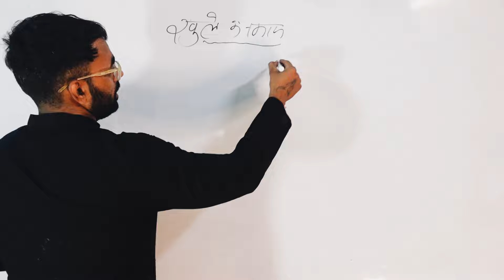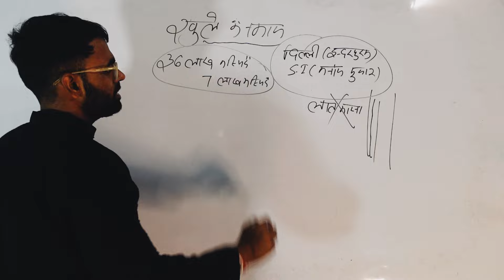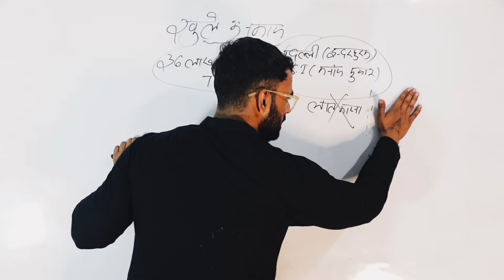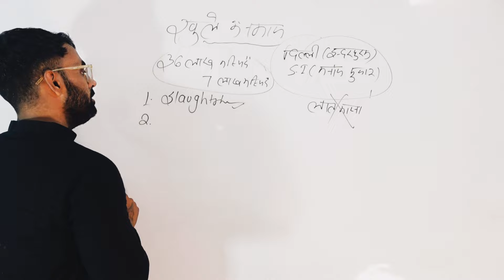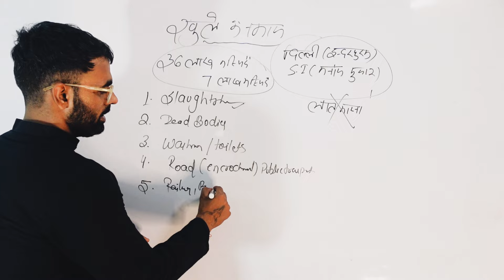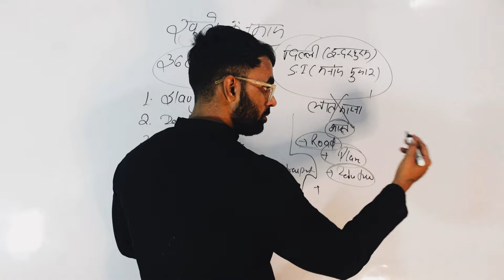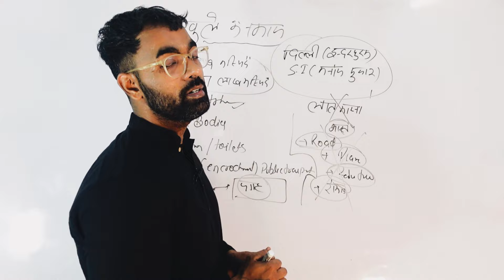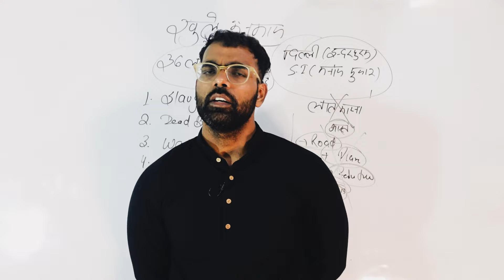दिल्ली पुलिस की शर्मनाक हरकत : नमाजी को मारी लात | Delhi Police Si Kicks Namazi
Ram Ram 🚩